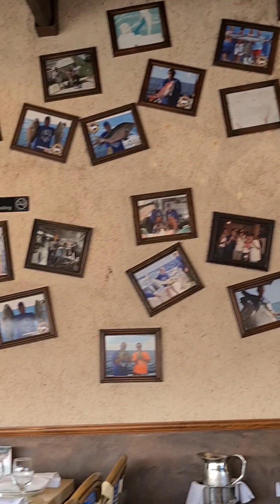One of the best restaurant in MIAMI...🐟🐟🐟🌊🌊🌊⛵️⛵️⛵️